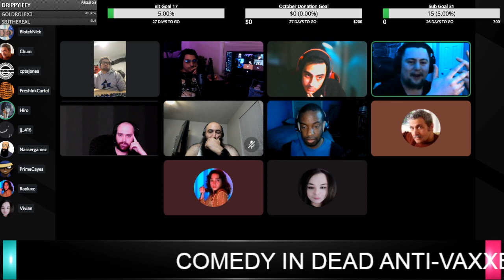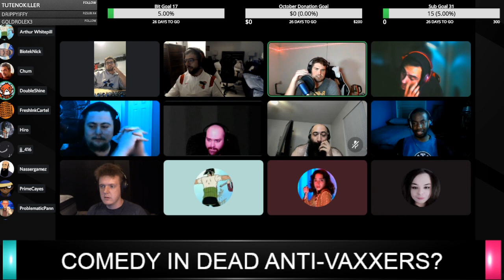Science denier gets DESTROYED ft. MxVivianWulf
(Intro Beat Prod. by Soulker)